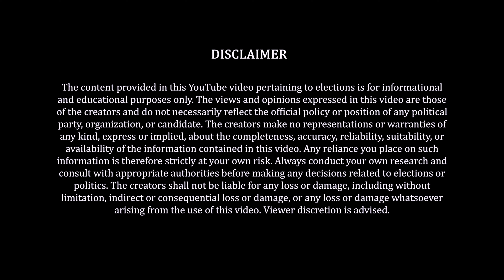Exploring the reality of Spiritualism with Pitajee | पिताजी के साथ आध्यात्मिकता की खोज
Dive into the profound wisdom and insights shared by Dr. Vijay Naresh Negi ji, also known as Pitajee, a retired IPS officer जो एक श्रद्धेय संत में परिवर्तित हुए हैं. In this captivating podcast, excerpts from Pitajee's प्रवचन उनकी उल्लेखनीय यात्रा और शिक्षाओं की झलक प्रस्तुत करता है.
From serving the nation to embracing spirituality, पिताजी की  life is a testament to dedication, selflessness, and surrender. Discover the essence of faith and miracles in life as Pitajee shares his enlightening perspective.
He talks about finding his calling to sainthood and surrendering to the Sadhguru. He throws light on the deep and mystical subject of finding the true guru.
Join us as we explore the significance of dedication, और कड़ी मेहनत का प्रभाव, as advised by Pitajee to the youth of our nation. Through his words, we are reminded of the importance of embracing every moment as a miracle and finding fulfilment in complete surrender.
Experience the आशीर्वाद और शुभकामनाएँ, as पिताजी  extends his heartfelt prayers and blessings to all, सार्वभौमिक कल्याण के शाश्वत संस्कृत आह्वान की गूंज। Don't miss this opportunity to be inspired by the profound wisdom and guidance of पिताजी  in this thought-provoking podcast.

Podcast Host - Ashoke Pandit
Podcastee - Shoonyoji Maharaj ji (Dr. Vijay Naresh Negi ji)
Director - Tushar Mahajan
Creative Head - Priyanka Ghatak
Supervising Producer - Rajveer Ahuja
DOP and Editor - Alec D'Souza
Equipment Partner - Paxton
Sound Recordist - Jassi
Camera Attendant - Akash Kumar
Digital Director - Team ADS Varun Jain
Associate Creative Head - Suwechha Dhar
Associate Digital Head - Chahna Trivedi
Accounts - Sandip Goriwale, Siddhesh Talekar
Media Consultant- Ritesh Srivastava (Expansion AI/ PR/ Digital)
Spot Boys - Vikash Chaudhary. Shiv Sagar Poddar